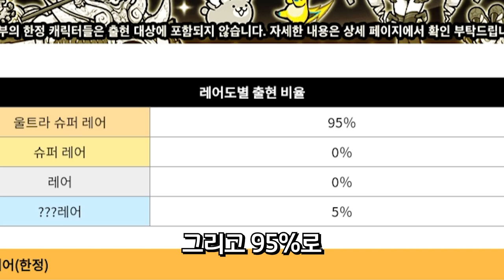[냥코대전쟁] 레전드티켓켓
역시 5% 한 성능 하는구만!